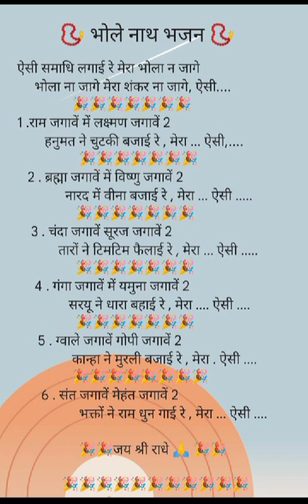श्रावण मास की🌺सबको हार्दिक शुभकामनाएं 💯 जय भोलेनाथ ☘️भजन withliricsजरूर सुनें एक बार जरुर सुने 💥